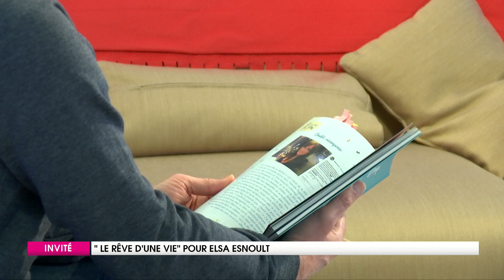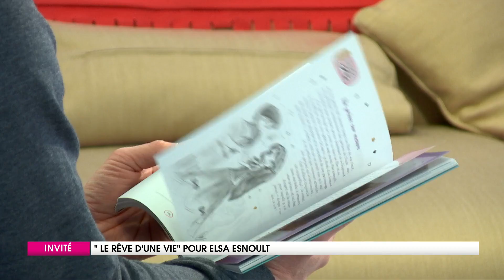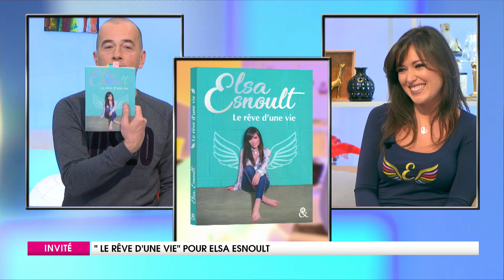ELSA ESNOULT : SON LIVRE "LE RÊVE D'UNE VIE" - Wéo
Laurent Dereux reçoit Elsa Esnoult, chanteuse et comédienne dans la série "les mystères de l'amour", elle vient aujourd'hui nous présenter son livre intitulé "Le rêve d'une vie". Elle se confie à travers cet ouvrage sur sa vie, son parcours et ses passions.